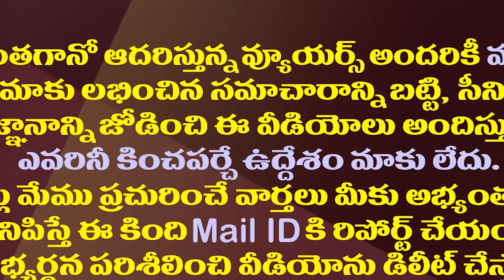చదువు చెప్పిన గురువుకు సర్పంచ్ పదవి నజరానా| Old Students Offers Sarpanch Post To Their Teacher